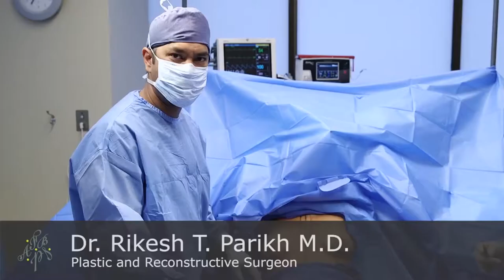Patient Testimonial Breast Augmentation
Rikesh Parikh, MD FACS | Board Certified
Bellevue/Seattle Washington Plastic Surgeon Testimonial. MF from seattle shares her breast augmentation plastic surgery experience with Dr. Parikh. Dr. Parikh performs cosmetic procedures of the breast including augmentation, reduction, lifting, and breast correction surgery.